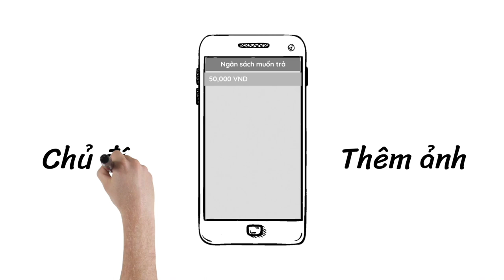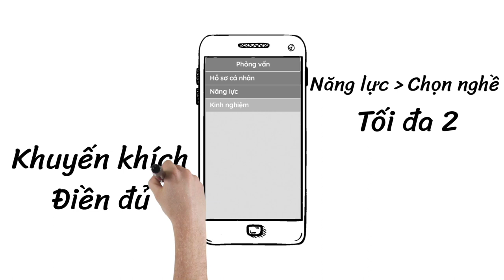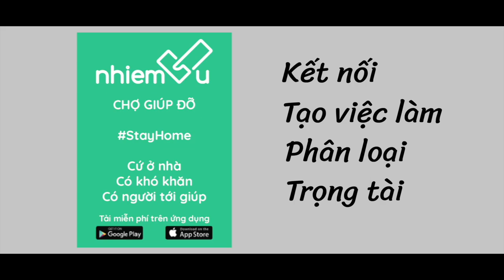HỌC CÀNG CAO - CÀNG DỄ THẤT NGHIỆP | nhiemVu | Story 6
Thực tế cho thấy đầu tư cho việc học càng ngày càng tốn kém, học hành thì vất vả nhưng ra trường lại không kiếm được việc làm như nguyện vọng, nhiều sinh viên tốt nghiệp xong phải cất bằng đi chạy grab kiếm sống. Một số ít lại suy nghĩ do bằng cấp của mình chưa đủ cao, quyết tâm chi thêm tiền, dành thêm thời gian để học lên thạc sĩ, tiến sĩ thì kì vọng lại bay quá xa so với thực tế, đã thất vọng lại càng thất vọng. Thực tế là đa phần chúng ta học theo trào lưu chứ không có định hướng, không hiểu được nhu cầu của thị trường, dẫn đến việc học càng cao thì càng khó kiếm được việc làm. Khuôn khổ bài này, Tee sẽ xoay quanh thị trường lao động ở Việt Nam thôi, nên sẽ không lan man

Camera đang sử dụng

Canon 16-35mm F4 L IS USM
Canon 85mm F1.4 L IS USM
Canon 70-200mm F2.8 L IS USM
Canon 100mm F2.8 L IS Macro USM

Lighting kit đang sử dụng
Aputure 120D mark II
Aputure MX

Microphone đang sử dụng
Rode NTG3
Rode MicroVideo
Rode Wireless Go
Zoom H1n
Zoom H6